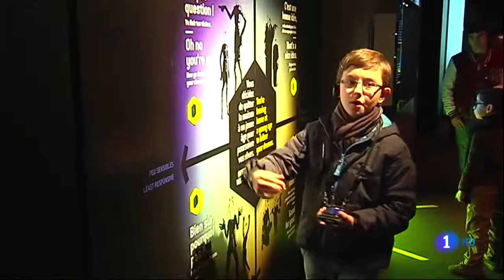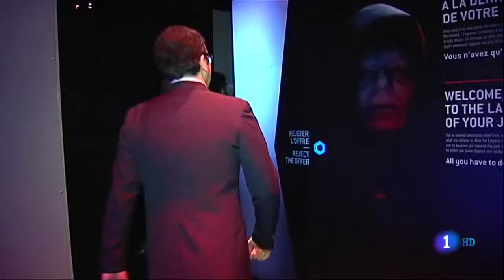STAR WARS Identities - Exposición de 200 objetos originales en Paris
4 marzo 2014

Una exposición en París presenta 200 objetos originales de Star Wars

Una exposición abierta en la Ciudad del Cine en Saint Denis, al norte de París, presenta 200 objetos originales de los archivos de George Lucas, el creador de "La Guerra de las Galaxias" ("Star Wars")

La muestra, que ocupa 2.000 metros cuadrados de este espacio del productor Luc Besson dedicado al séptimo arte, permite viajar por los seis capítulos de la legendaria serie de ciencia ficción (el primero data de 1977 y el séptimo está previsto para 2015) hasta el 30 de junio con una propuesta interactiva.

Se trata de que el visitante, dotado desde la entrada con una audio-guía y un brazalete interactivo, pueda componer su propio personaje y forjarse un destino.

La idea fue del canadiense Jacques André Dupont, presidente de X3 Productions, que explicó que se utilizó como base el trabajo de un psicólogo de San Francisco, pero también de otros expertos en neuropsicología y cognición o en psicología social. El recorrido está pautado en diez etapas que permiten al espectador ir construyendo su papel con sus elecciones sucesivas (de la especie, la familia, el medio social o la educación).

La identidad imaginaria implica un nombre, un temperamento, un patrimonio genético y cultural, unas preferencias y una experiencia forjada a través de diferentes encuentros y experiencias.

Si Usted es fanático de "La Guerra de las Galaxias" habrá soñado alguna vez con viajar al planeta Tatooine o ver de cerca el Halcón Milenario. Eso es posible en esta exposición "Star Wars Identities" que presenta la Cité du Cinéma de Saint-Denis, muy cerca de París. En estos inmensos estudios construidos por Luc Besson se presenta esta exhibición inédita de objetos originales del universo de Star Wars, así como la historia de los protagonistas Luke y Anakin Skywalker, la princesa Leia, Han Solo o el áspero Chewbacca, personajes que desde hace 35 años entraron en el imaginario colectivo.

La exposición esta dividida en tres grandes temas: el origen de los personajes, las influencias que le dan forma y las elecciones que hacen durante la vida. Una forma de explorar el desarrollo humano basado en la saga de George Lucas.

IMÁGENES DE LA EXPOSICIÓN "STAR WARS IDENTITIES".

"La idea de la exposición es partir a la búsqueda de una identidad y crear su propio personaje dentro de la saga 'Star Wars'. Esta búsqueda se hace en medio de 200 piezas originales venidas directamente del Lucas Arts Museum de California. Cada visitante puede recorrer la exposición con una pulsera interactiva y una guía auditiva. En cada sección hay preguntas sobre tu personalidad, tu familia, tus preferencias... lo que al final permite a cada quien crear su propio héroe", explicó a RFI Frédérique Torres, una de las responsable de esta muestra.

"Star Wars Identities" permite así mismo medir el alcance de esta serie cinematográfica cuyo primer capítulo se proyectó el 25 de mayo de 1977. Desde entonces ninguna película de ciencia ficción la ha superado.

Las piezas exhibidas en la Cité du Cinéma de Saint-Denis constituyen un testimonio del extremo detalle con el que George Lukas fabricó cada objeto y diseñó sus propios efectos especiales. Frases como "que la fuerza esté contigo" forman parte del patrimonio cultural internacional mientras que la historia del apogeo, caída y redención de un elegido, Anakin Skywalker, sigue seduciendo incluso a las generaciones de hoy.

"'La guerra de las galaxias' es una epopeya espacial en una galaxia lejana. Pero también es la historia de un personaje en la búsqueda de su propia identidad. Nos habla de la búsqueda existencial de cada ser humano. ¿Quién no ha decidido en algún momento separarse de su familia para vivir su propia vida, ¿quién no espera igualar o incluso superar a su padre? La lucha de Luke es mitológica: él se separa de los suyos, se une a los rebeldes, y decide enfrentar a su padre y al lado oscuro de la fuerza", explicó Patrice Girod, especialista francés de 'La Guerra de las galaxias'.

París es la primera ciudad europea en mostrar esta exposición "Star Wars Identities" que abre sus puertas en la Cité du Cinéma.